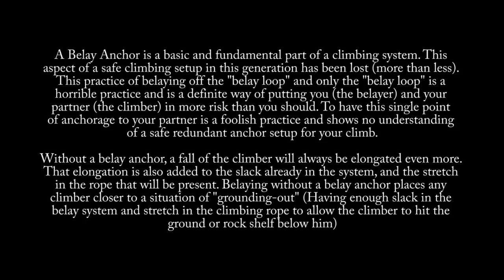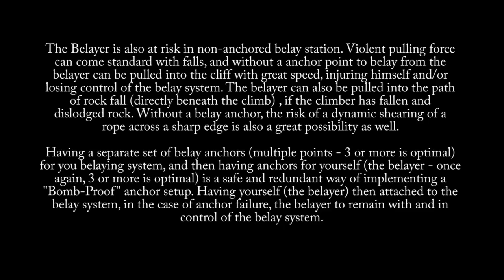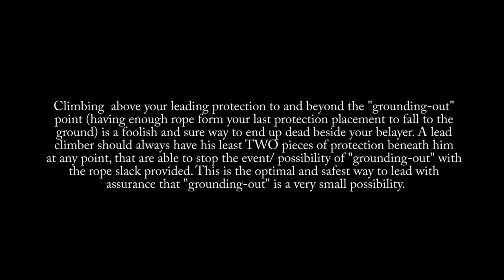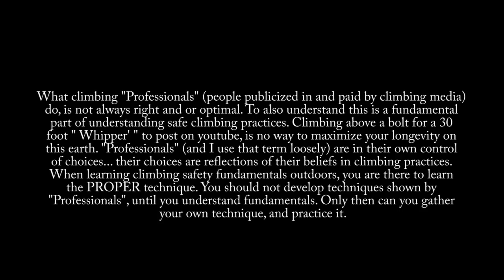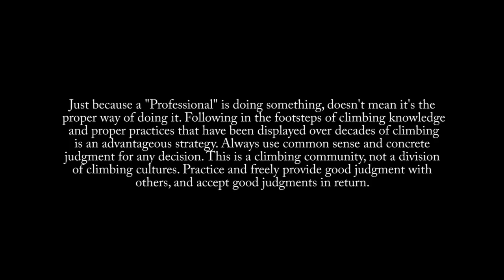Safe Climbing Practices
A simple video outlining some key points in climbing practices today vs. the climbing practices that were established over generations before them.